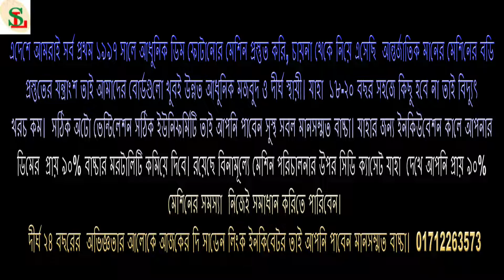The sudden link incubator।।INCUBATOR ।।ইনকিউবেট।।ডিম ফোটানো মেশিন।।57600 egg incubator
১৯৯৭ সাল থেকে আমরা আছি আপনাদের সাথে।আমরা ইনকিবেটর প্রস্তুতে এদেশে সবচেয়ে পুরানো, আমাদের ইনকিবেটরের বডি অনেকটা ফ্রিজের মতন। আন্তর্জাতিক মানের ও দীর্ঘ স্থায়ী, যাহা অনায়াসে ১৫-২০ যাবে। ফলে আপনি পাচ্ছেন ইনকিউবেটরে বাচ্চা ফোটা কালিন সময় সঠিক ইউনিফরমিটি ও মানসম্মত বাচ্চা এবং বিদ্যুৎ খরচ কম। ইনকিবেটর ব্যাবহার ও মেরামতে আপনি পাচ্ছেন ফ্রি ট্রেনিং,  ভিডিও সিডি ক্যাসেট  ও অনলাইন সাপোর্ট।

full auto incubator#ডিমফোটানোর মেশিন
egg incubator#